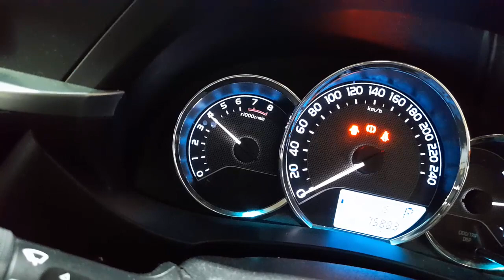WRECKING 2016 TOYOTA COROLLA 1.8L PETROL AUTO C35212